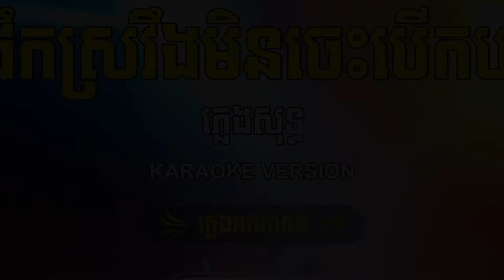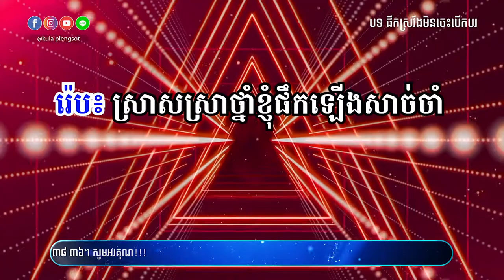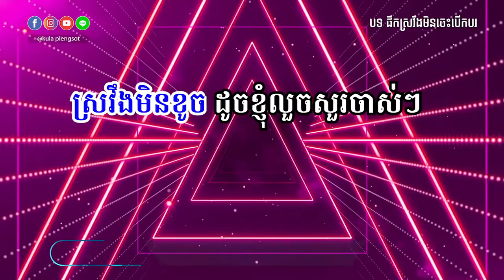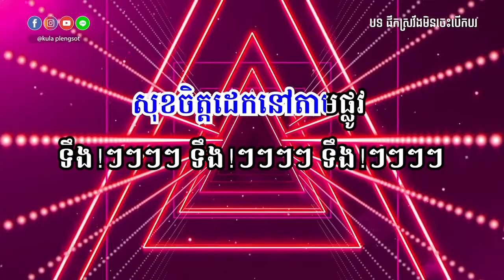ផឹកស្រវឹងមិនចេះបើកបរ ភ្លេងសុទ្ធ | Pek Sroveng Men Jes Berk Bor - [By Kula]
🎬 បទ៖ ផឹកស្រវឹងមិនចេះបើកបរ ភ្លេងសុទ្ធ

សូមអរគុណ!!!

សម្រាប់បងប្អូនដែលចង់ស្តាប់បទចម្រៀងខូវើដែលបកស្រាយឡើងវិញដោយខ្ញុំបាទកូឡា សូមចូលទៅកាន់ឆាណែលខូវើរបស់ខ្ញុំតាមរយ:តំណរខាងក្រោម!!!

Team member:
• Music Creator: Kula
• Graphic Designer: Kimme Kiss
• Videos Editor: Chandara